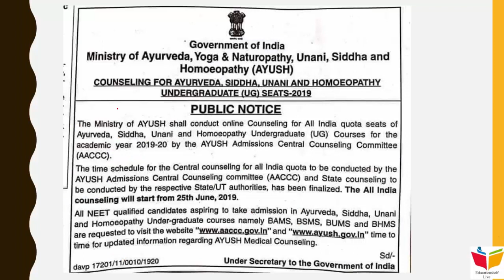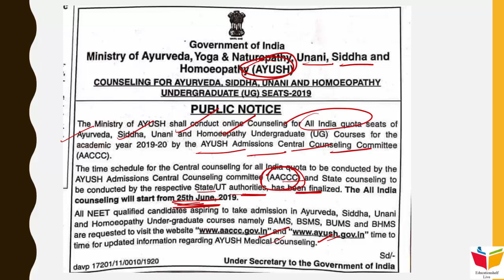Counselling dates for BAMS, BHMS, BUMS, BSMS announced || A must watch